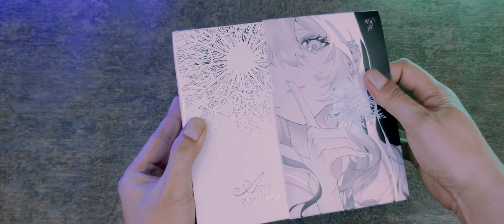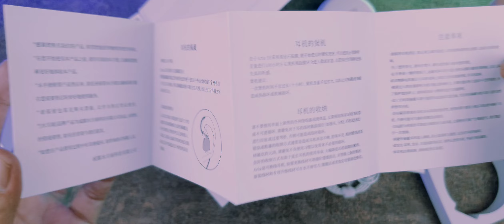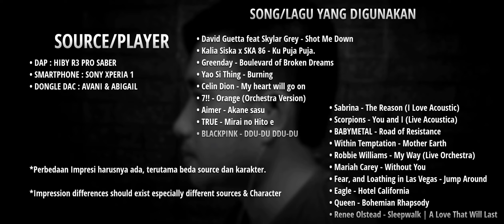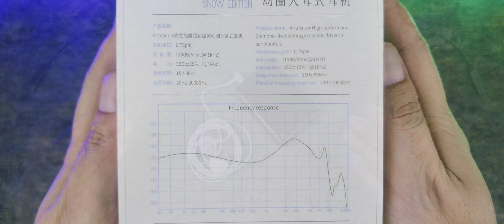Cantik, Elegan & Tuningan Terbaik? Review Moondrop Aria Snow Edition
Review of Moondrop Aria Snow Edition ❄️
WOW!!!

• Istilah atau bahasa audio bagi yang belum paham sama sekali bisa cek kesini :

• Mau bertanya lebih detail? atau pengen tau apa saja yang akan di review? atau sekedar liat postingan Keseharian dari Lovins Audio?